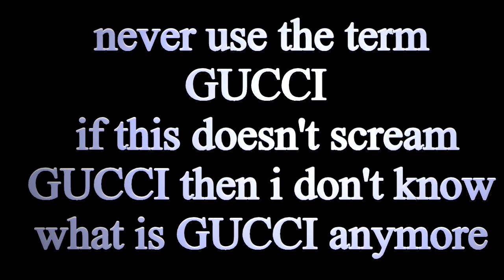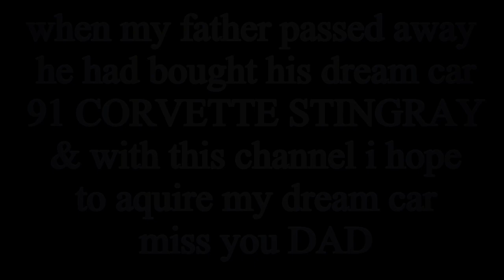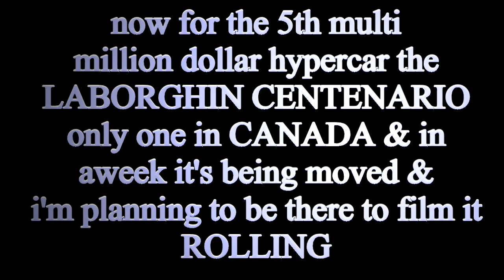THE LAMBORGHINI CETENARIO , 1 OF 20 IN THE WORLD ONLY 1 IN CANADA WORTH 20 MILLION $'S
one of twenty in world only 1 in CANADA LAMBORGHINI CENTENARIO still in shock that LAMBORGHINI is the most insane hypercar plus we have the white LAMBORGHINI ADVENTADOR with the tire stickers with VICTADOR , FERARRI 812 & 458 launching together , & the all gold NOVITEC LAMBORGHINI SV that has been on channel before . Next few vlogg's are going to be huge I am filming launch & meet n greet of NORTH FACE RALLY word is there will be a bunch o hypercars there also next week big day long ride in my buddy's 1 of 1 LAMBORGHINI HURACAN PERFAMONTI also the CENTENARIO being transported if i get the ok so follow channel on TWITTER , FACEBOOK , ALL BRAND NEW MERCH , & INSTAGRAM link's in description